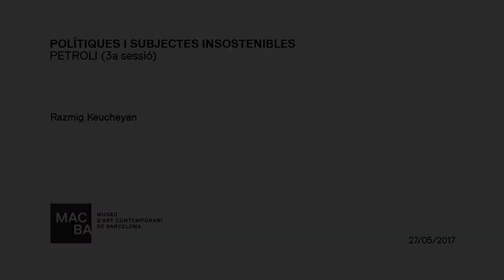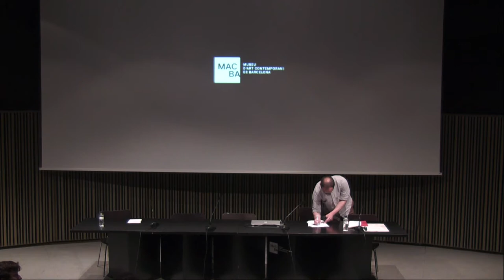Razmig Keucheyan "El auge de los econacionalismos". Petróleo (3a sesión)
EL AUGE DE LOS ECONACIONALISMOS
Ante el aumento de las catástrofes naturales, la escasez de recursos, las crisis alimentarias, la desestabilización de los polos y océanos y la perspectiva de un futuro con millones de «refugiados climáticos», las grandes potencias van adoptando una respuesta militar a los problemas ecológicos. La Guerra Fría forma parte del pasado: bienvenidos a las «guerras verdes». Desde Nueva Orleans hasta el glaciar de Siachen pasando por los témpanos del Ártico, en esta conferencia se explorarán los lugares relevantes de esta nueva «geoestrategia climática».

L’AUGE DELS ECONACIONALISMES
Davant l’augment de les catàstrofes naturals, l’escassetat de recursos, les crisis alimentàries, la desestabilització dels pols i oceans i la perspectiva d’un futur amb milions de «refugiats climàtics», les grans potències van adoptant una resposta militar als problemes ecològics. La Guerra Freda forma part del passat: benvinguts a les «guerres verdes». Des de Nova Orleans fins a la glacera de Siachen passant pels blocs de gel de l’Àrtic, en aquesta conferència s’exploraran els llocs rellevants d’aquesta nova «geoestratègia climàtica».

THE RISE OF ECO-NATIONALISMS
With the rise in natural disasters, resource scarcity, food crises, the destabilisation of the poles and oceans, and the prospect of millions of ‘climate refugees’, the great powers are increasingly adopting a military response to ecological problems. The Cold War is over: welcome to the ‘green wars’. From New Orleans to the Siachen glacier via the Arctic floes, this presentation will explore the landmark sites of this new ‘climate geo-strategy’.